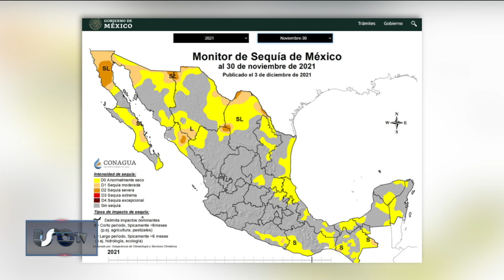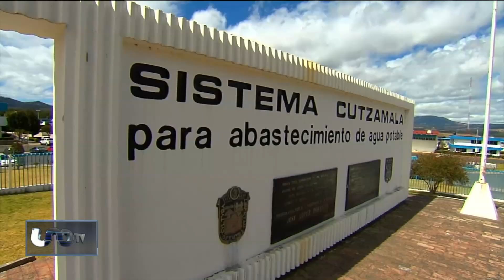Sequía en México: Más de la mitad del país en crisis